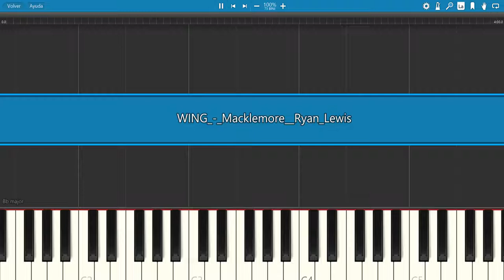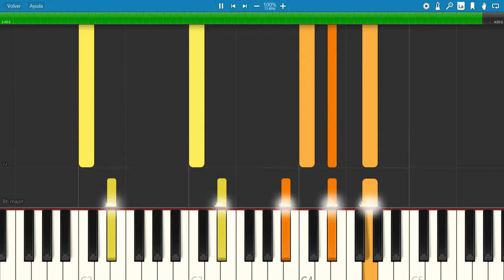Macklemore x Ryan Lewis - WINGS (Piano Tutorial)